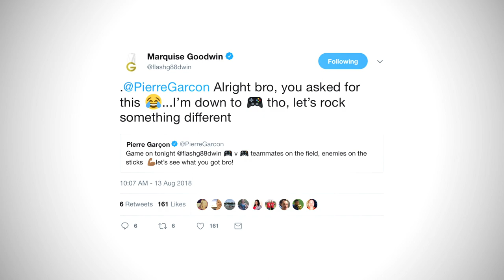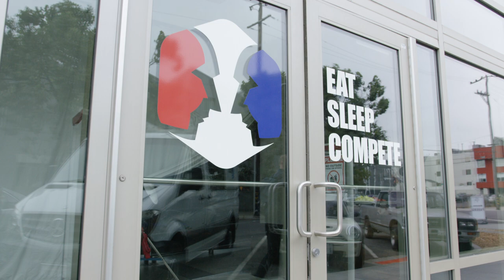Rainbow Six Siege Training: NFL Stars Marquise Goodwin & Pierre Garcon Learn How To Play | Part 1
(Produced in partnership with Ubisoft) PART 1: Marquise Goodwin and Pierre Garçon of the San Francisco 49ers learn the ropes and rules of Rainbow Six Siege from GameSpot and some of R6’s biggest community members - TheRussianBadger, Cartoonz, Macie Jay and TuxBird - to celebrate the Rainbow Six Free Weekend - August 16-19.

Part 2 will be available on August 16th